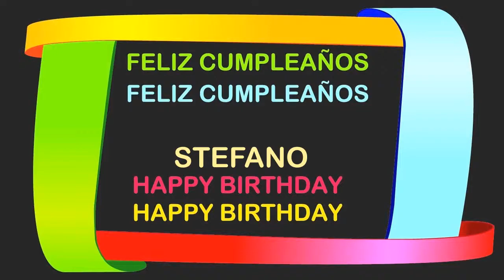Stefano Birthday Postcards & Postales - Happy Birthday